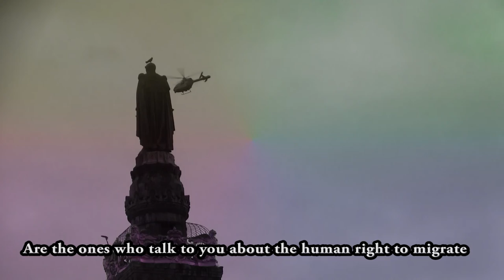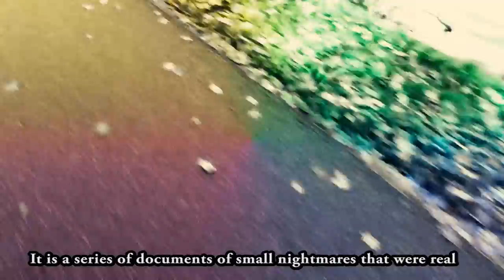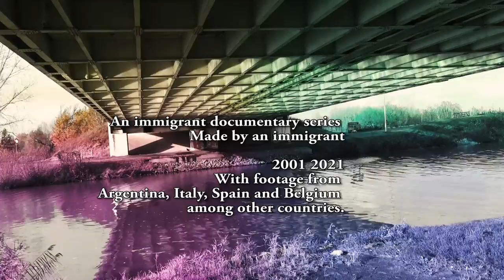U L Y S S E S a safe home /// demos teasers (ULISES /un seguro hogar )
Una serie documental de inmigrantes ...
Hecha por un inmigrante
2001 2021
MAKING OF y avances en formatos docuclips- /english version

An immigrant documentary series
Made by an immigrant
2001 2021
with footage from Argentina, Italy, Spain and Belgium among other countries.